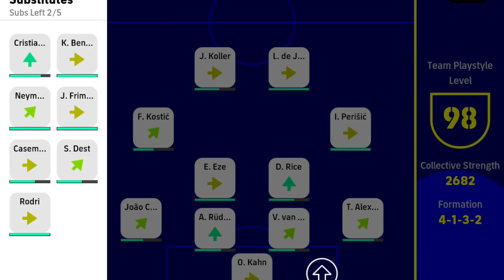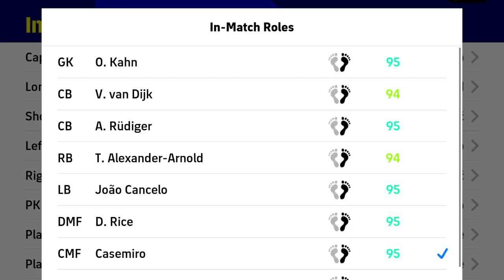Jan Koller With A World Class Performance